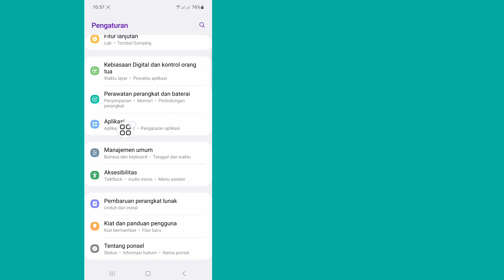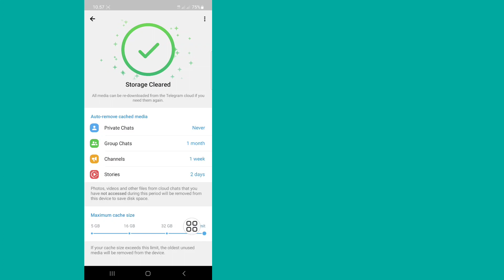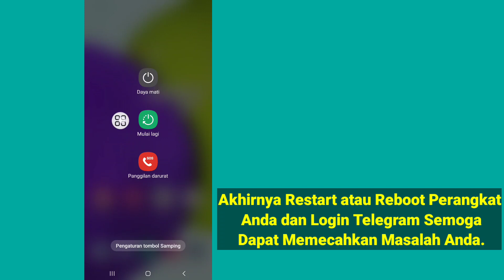Cara Memperbaiki Telegram Terlalu Banyak Upaya Silakan Coba Lagi Nanti (Pembaruan 2023)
Cara Memperbaiki Telegram Terlalu Banyak Upaya Silakan Coba Lagi Nanti...

Jika Anda mencari video tentang Cara Mengatasi Telegram Terlalu Banyak Upaya, Silakan Coba Lagi Nanti? ini dia! Dalam video ini saya akan menunjukkan Cara Memperbaiki Masalah Login Telegram. Pastikan untuk menonton videonya sampai akhir. Anda akan belajar Bagaimana cara memperbaiki Masalah Login Telegram terpecahkan?. Itu mudah dan sederhana untuk dilakukan dari ponsel Anda

Republish it.